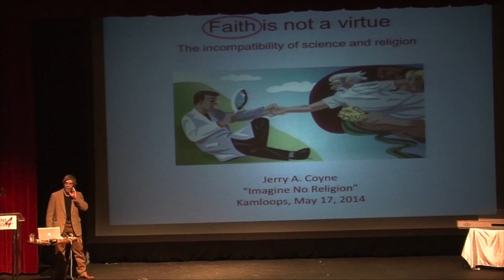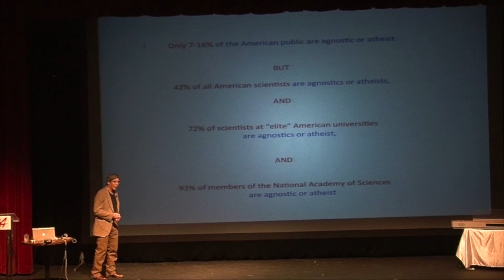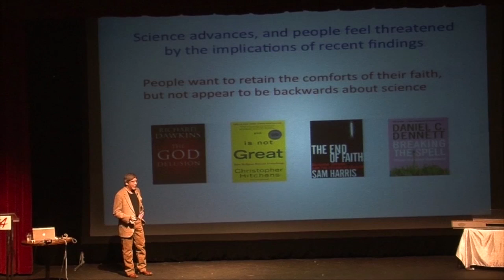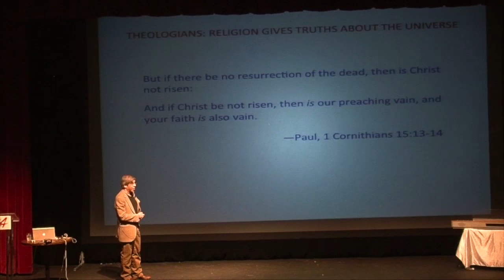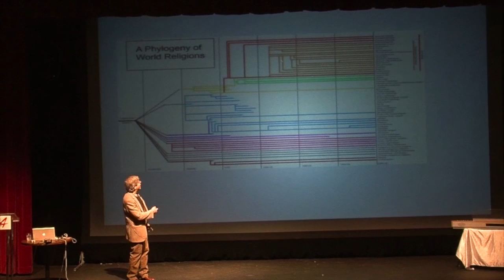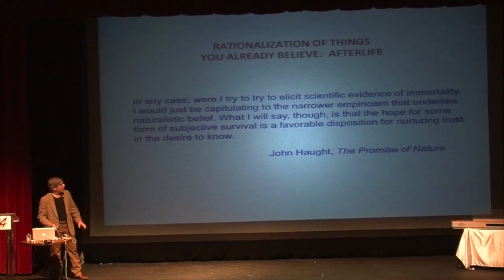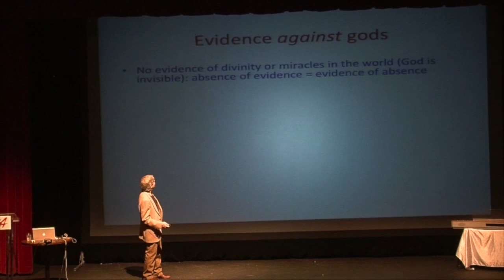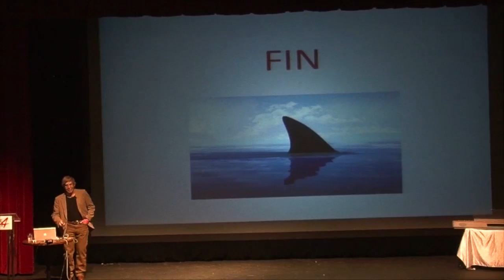INR4 (Kamloops May, 2014) Jerry Coyne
Jerry DeWitt at Imagine No Religion 4, Kamloops BC, May 2014
Topic: Science & Religion are NOT Compatible